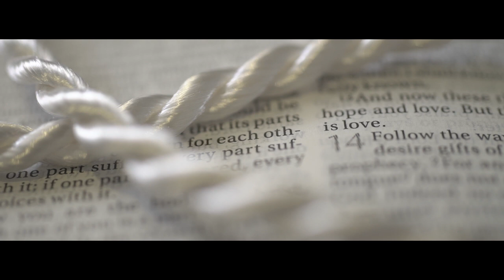Rob and Rose Ann | On Site Wedding Film by Nice Print Photography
So Glad (I Got You) by Ed Patrick